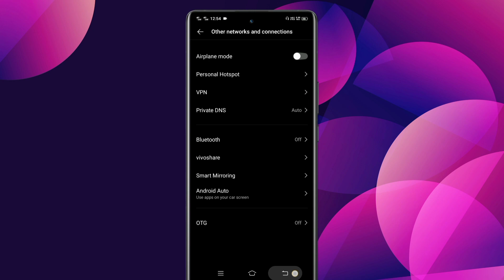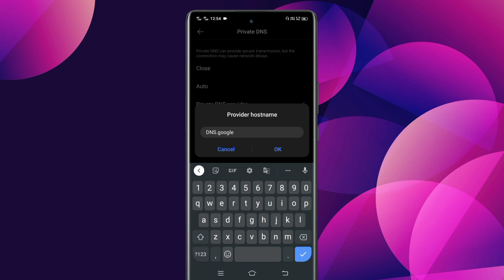What is Private DNS ? How To Enable Private DNS Any Vivo Phone & Any Android Phone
Mohd Faizan - Faizan Royal Tech
From - Lucknow Uttar Pradesh (India)